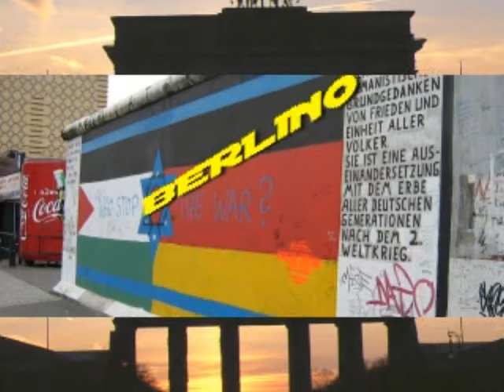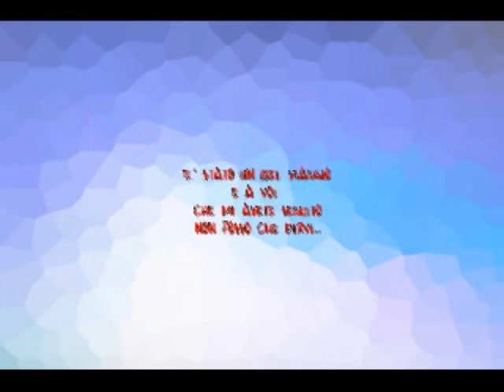CITTA' DEL MONDO (video and music created by Roby Rap)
Ho creato questo videoclip, con la musica mixata da me, immaginando un viaggio per le città del mondo inserendo le foto che più mi sono piaciute. Roby Rap